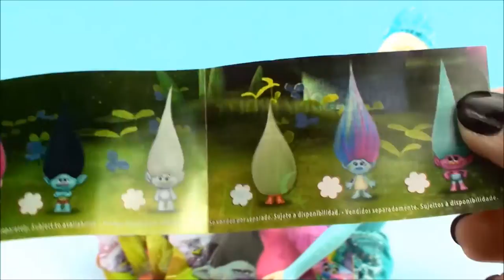Dreamworks Trolls Blind Bags Series 2 Elsa Opening some Names Surprise Toys Kids